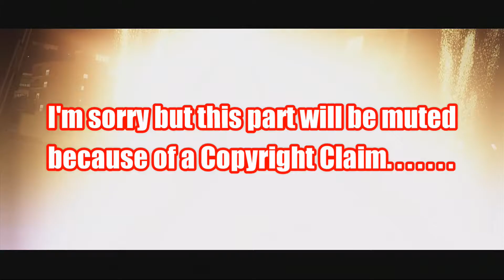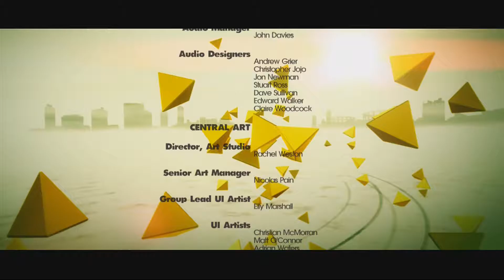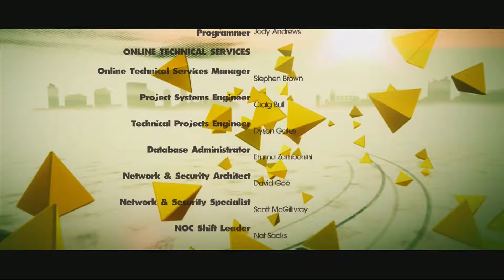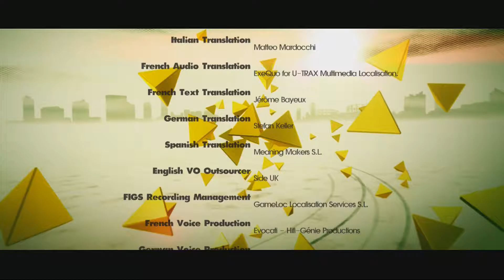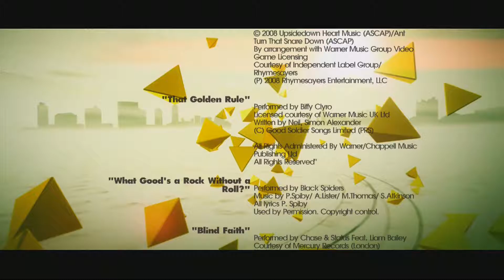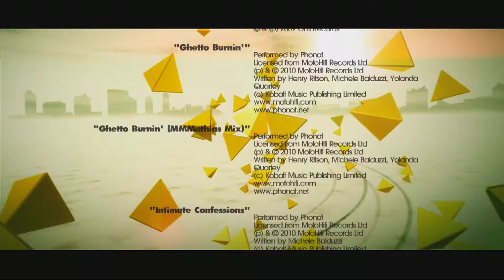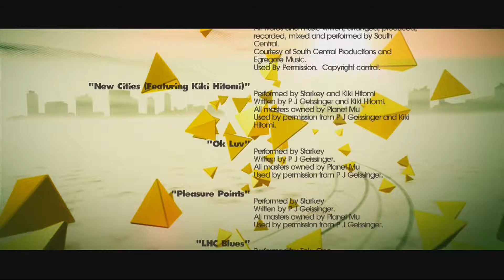Final Races-Part 9(DiRT 3)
I've played most of this game called "DiRT 3" and I decided to cover a summary of the very last section of the game.

The part that I'm covering is the most difficult part in the whole campaign, with the hardest races.

Most of these DiRT 3 videos will be just simple Gameplay with some commentating here and there.

I didn't want to do a Let's Play on this game because it would be a lot of content that I assume people wouldn't be interested in, so I decided to cover the very last section to at least give an accurate summary of the game.

Comment if you want me to make more, Feedback really helps :).

Music Credits(Intro/Outro Song)

Song: Chameleon
Artist: AVTV

(IMPORTANT NOTE: I provided the reference below in association with the IN-GAME Music involved in this video)

(Reference From: Wikipedia, the free encyclopedia)

It is one type of limitation and exception to the exclusive rights copyright law grants to the author of a creative work.
Examples of fair use in United States copyright law include commentary, search engines, criticism, parody, news reporting,
research, teaching, library archiving and scholarship. It provides for the legal, unlicensed citation or incorporation of
copyrighted material in another author's work under a four-factor balancing test.
common law jurisdictions but in fact it is more similar in principle to the enumerated exceptions found under civil law systems.
Civil law jurisdictions have other limitations and exceptions to copyright.
in the wider distribution and use of creative works by allowing certain limited uses that might otherwise be considered infringement."

This video isn't monetized and I'm not monetizing it ever...Meaning I will never be paid for any content
I cannot properly portray the gameplay for the viewers correctly if I do not use the music provided in the game.